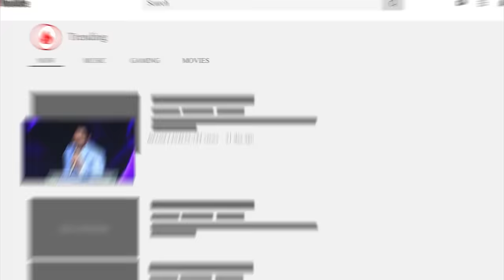Today's promise 05.09.2024 | BFGM LIVE